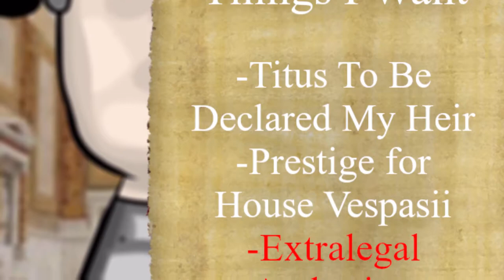Roman Emperor VESPASIAN in 300 Words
Emperor Vespasian summed up in exactly 300 words.
WORKS CITED:
1. Chilver, Guy Edward Farquhar. “Vespasian.” Encyclopædia Britannica, Encyclopædia Britannica, Inc., 20 June 2021,

2. Donahue, John. “Vespasian .” De Imperatoribus Romanis , De Imperatoribus Romanis , 23 Sept. 2004,

3. Rolfe, John Carew. “The Deified Vespasian, The Deified Titus, Domitian .” The Lives of the Caesars, by Gaius Suetonius, Barnes & Noble, 2004, pp. 240–252.

4. “Vespasian.” Ancient Rome History at UNRV.com, United Nations of Roma Victrix, 2005,

5. “Vespasian.” Wikipedia, Wikimedia Foundation, 21 July 2021,

"Mother 3 - The Attic's a Dungeon (80s Synth Remix)" - MyNewSoundtrack
(Outro) "Bowser Jr.'s Mad" - Mario Party 9
Forgiv'th me, 'o Lord, but I must use hashtags.